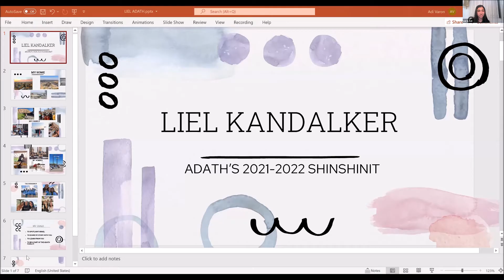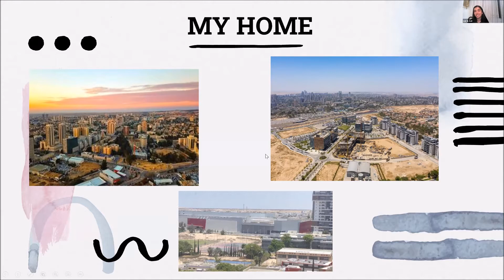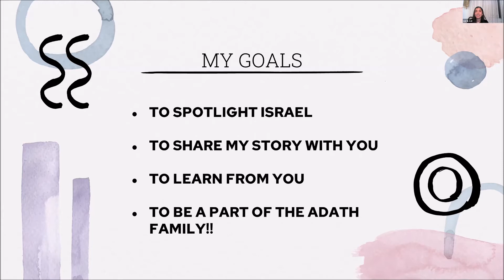Meet Leil, Our New ShinShinit! August 23, 2021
Liel Kandalker is our new ShinShinit (Shnat Sheirut), serving a year of service on behalf of Israel as part of Israel Engagement Initiative. Liel will be leading programming at ADATH for children and adults, connecting us to Israel with her story and her perspective. Watch as Liel introduces herself and answers questions about her life and her plans for us together this year. We look forward to having Liel in our ADATH Family this year!